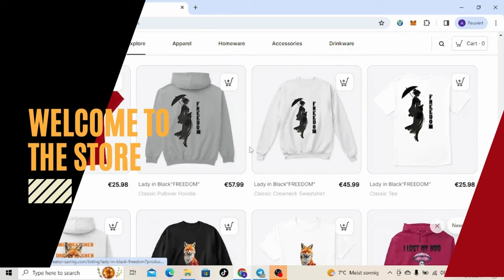WHO TF.... Can Sing like This Dimash Kudaibergen - Confessa+The Diva Dance - REACTION 😱